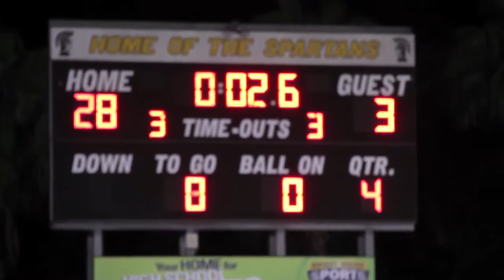Lakewood beats St. Petersburg 27-3